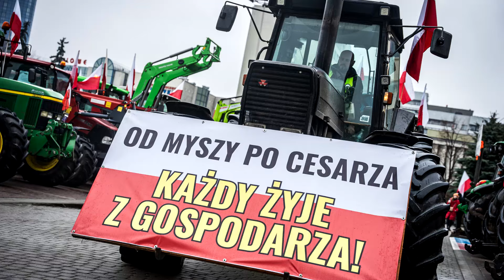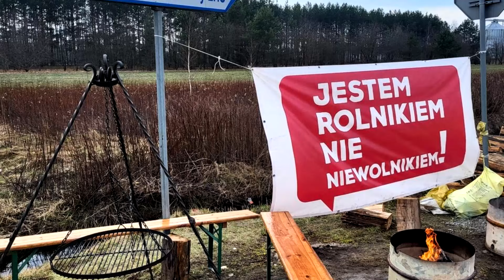ROLNICY BANKRUTUJĄ? JEST CORAZ GORZEJ!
Wczorajsze protesty rolników pod biurami polityków odbiły się głośnym echem. Tymczasem, pojawiają sie informacje, że wiele polskich gospodarstw rolnych upada i bankrutuje.